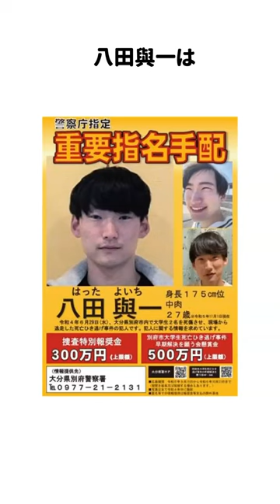八田與一に関する雑学